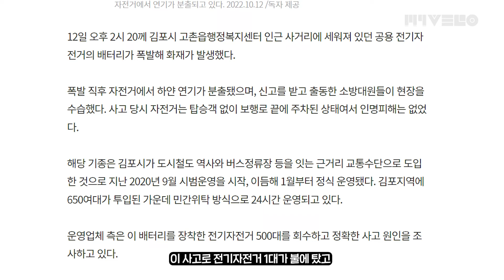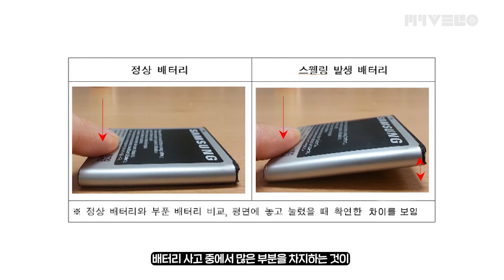김포 전기자전거 화재사고! | 전기자전거 배터리를 안전하게 관리하는 방법은? | 리튬 이온 배터리